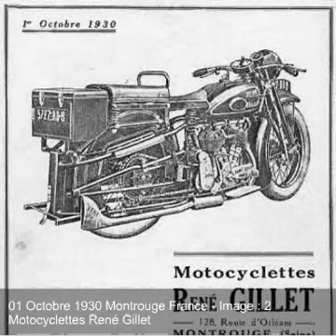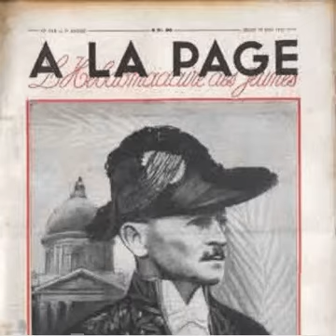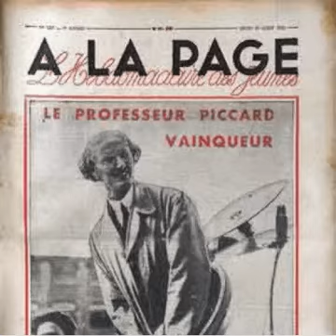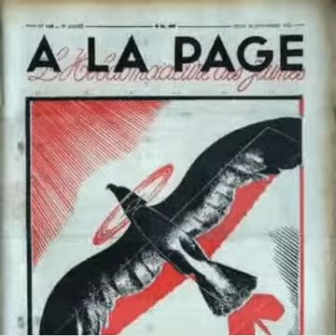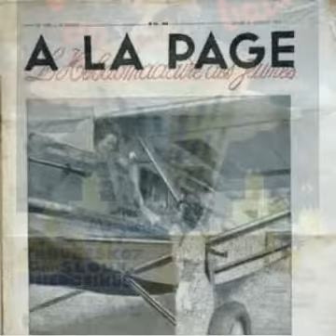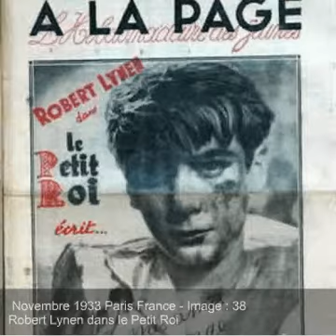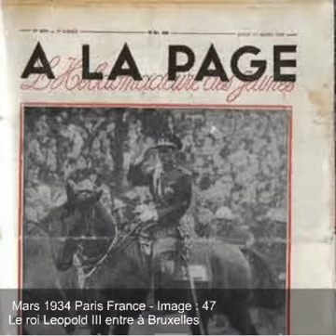Des posters et diverses photos concernant la France de 1930 à 1934 - Diaporama 38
Des posters, des affiches et diverses photos de 1930 à 1934.